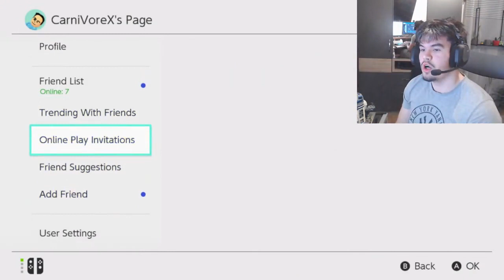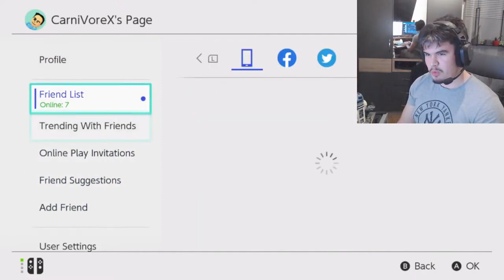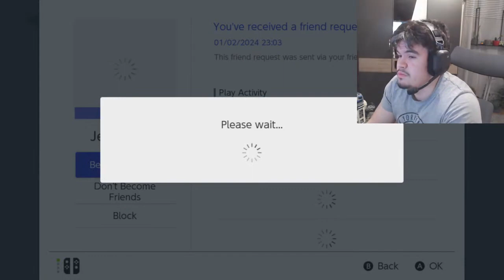Mario Kart vs viewers is back with battle mode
Featuring: @CoreySmith-xm8yd @AEJxx @atomicaxshorts @andrewvasquez9554